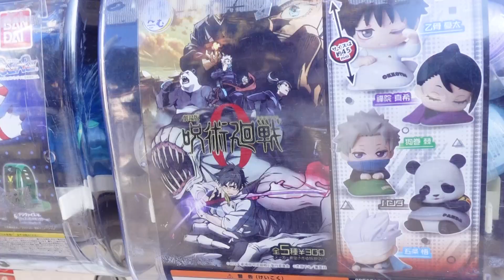劇場版がやってるけどまだ見に行けてない鬱憤を呪術ガチャを回す事で発散してきた！でもいずれ映画は見に行く！